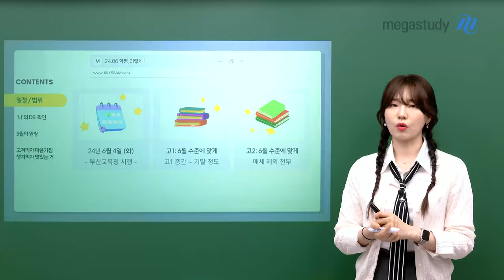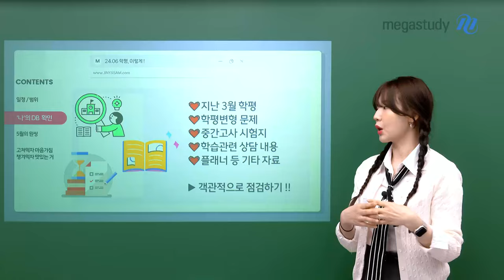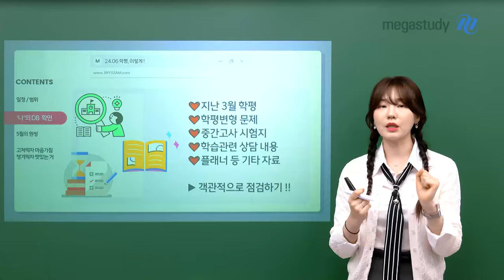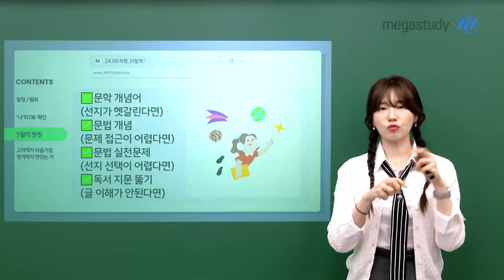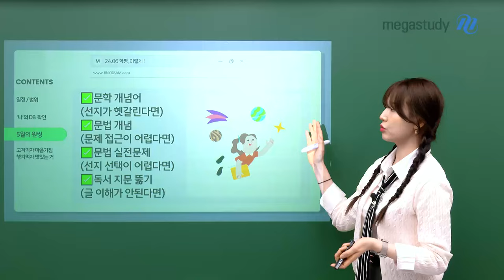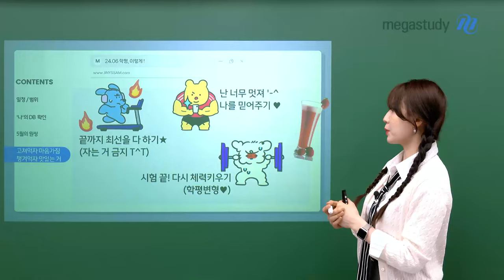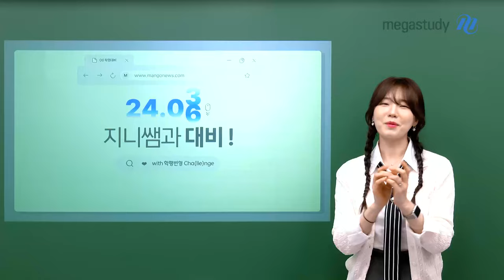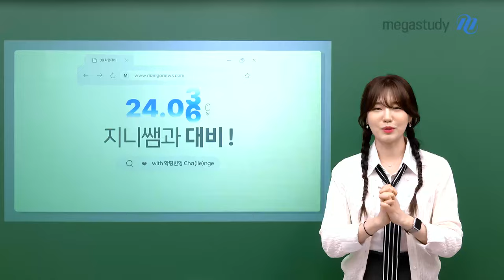[메가스터디] 국어 나연진쌤 - [6월 학력평가] 지니쌤과 대비!!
6월 학평이 이제 한 달 정도 남았어요🏃‍♂️🏃‍♀️
어떻게 대비하면 좋을지, 어떻게 활용해야 할지
지금부터 함께 알아볼까요?

 ✏️일정/범위✏️
💠6/4(화) 부산교육청 시행
💠고1 : 고1 중간~기말 정도
💠고2 : 매체 제외 전부

 ✏️'나'의 DB확인✏️
💠지난 3월 학평
💠학평변형 문제
💠중간고사 시험지
💠학습관련 상담 내용
💠플래너 등 기타 자료

 ✏️5월의 원씽✏️
💠문학 개념어 (선지가 헷갈린다면)
💠문법 개념 (문제 접근이 어렵다면)
💠문법 실전문제 (선지 선택이 어렵다면)
💠독서 지문 뚫기 (글 이해가 안된다면)

 ✏️고쳐먹자 마음가짐 챙겨먹자 맛있는 거✏️
💠끝까지 최선을 다 하기!
💠나를 믿어주기!
💠시험 끝? 다시 체력키우기!

지금 바로 영상으로 만나요❤️